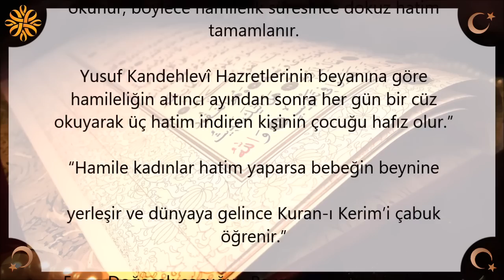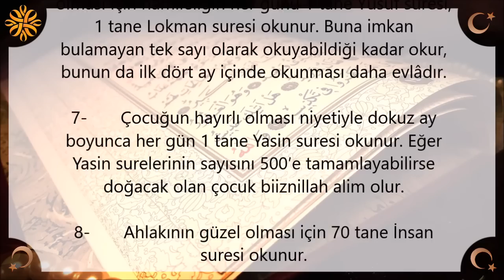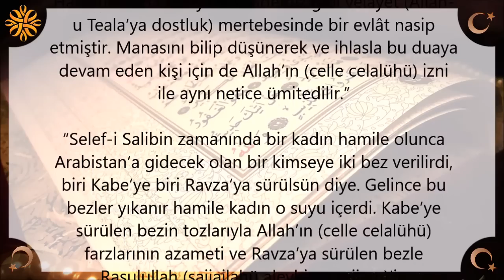Hamilelik Esnasında Çocuk İçin Okunacak Dualar Zikirler | Kayıp Dualar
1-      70 bin Subhanellahi ve Bihamdihi okunursa çocuk salih olur, ilk dört ay içinde okunması daha evladır.

2-      Araf suresinin 189. ayeti kerimesi her farz namazdan sonra okunursa doğacak çocuğun fizikî yapısı düzgün olur.

3-      Hamile kadın Arabî ayların ilk günlerinde A’la suresini (87. sure) yazıp üzerinde taşırsa çocuğu zeki ve gürbüz olur.

4-      “Hamilelik boyunca her gün bir cüz Kuran okunur, böylece hamilelik süresince dokuz hatim tamamlanır.

Yusuf Kandehlevî Hazretlerinin beyanına göre hamileliğin altıncı ayından sonra her gün bir cüz okuyarak üç hatim indiren kişinin çocuğu hafız olur.”

“Hamile kadınlar hatim yaparsa bebeğin beynine

yerleşir ve dünyaya gelince Kuran-ı Kerim’i çabuk öğrenir.”

5-      Doğacak çocuğun Peygamber ahlaklı olması için hamilelik döneminde her gün bir defa Enbiya suresi okunur, buna imkân bulamayan en az 70 tane okumaya gayret eder, bu sayıya ilk dört ay içinde ulaşmak daha evlâdır.

6-      Doğacak çocuğun “Lokman sözlü Yusuf yüzlü” olması için hamileliğin her günü 1 tane Yusuf suresi, 1 tane Lokman suresi okunur. Buna imkan bulamayan tek sayı olarak okuyabildiği kadar okur, bunun da ilk dört ay içinde okunması daha evlâdır.

7-       Çocuğun hayırlı olması niyetiyle dokuz ay boyunca her gün 1 tane Yasin suresi okunur. Eğer Yasin surelerinin sayısını 500′e tamamlayabilirse doğacak olan çocuk biiznillah alim olur.

8-       Ahlakının güzel olması için 70 tane İnsan suresi okunur.

“Hamile kadın 4 aydan sonra Tv. veya sokakta haram olan bir kimseye baksa çocuğa sirayet eder. Osmanlı Devleti zamanında kadın hamile olunca şehrin uzağında kimsenin olmadığı bir yere çekilirdi ve yanında sadece bir hizmetçi bulunurdu.”

9-      “Ali İmran suresi 35. ayette geçen “Rabbi” kelimesinden başlayıp ayetin sonuna kadar olan (Hanne validenin Meryem validemize hamile kaldığında yaptığı) dua kısmı 9 ay boyunca okunmaya devam edilir.

Hanne Validenin bu duasına karşılık Allah-u Teâla Hazretleri ona Meryem Validemiz gibi velâyet (Allah-u Teala’ya dostluk) mertebesinde bir evlât nasip etmiştir. Manasını bilip düşünerek ve ihlasla bu duaya devam eden kişi için de Allah’ın (celle celalühü) izni ile aynı netice ümitedilir.”

“Selef-i Salibin zamanında bir kadın hamile olunca Arabistan’a gidecek olan bir kimseye iki bez verilirdi, biri Kabe’ye biri Ravza’ya sürülsün diye. Gelince bu bezler yıkanır hamile kadın o suyu içerdi. Kabe’ye sürülen bezin tozlarıyla Allah’ın (celle celalühü) farzlarının azameti ve Ravza’ya sürülen bezle Rasulullah (saiiailahü aleyhi ve seiiem)’in sünnetlerinin sevgisi çocuğa işlesin diye…”

10-   İbrahim suresi çok okunursa çocuk yumuşak huylu olur.

11 – Her gün 1 defa Meryem suresi okunur.

12-  Çocuğu şeytanın zararından korumak için Al-i İmran suresi okunur.

13-  Çocuğun azalarının tam olması niyetiyle her gün iki rekât namaz kılınır.

14-  Fatıma (radıyallahu anha) validemiz gibi doğumun kolay olması için, her gün Fatıma (radıyallahu anha) validemizin ruhuna bir tane Fatiha suresi okunup, hediye edilir.

15-  70 bin tane kelime-i tevhid okunur.